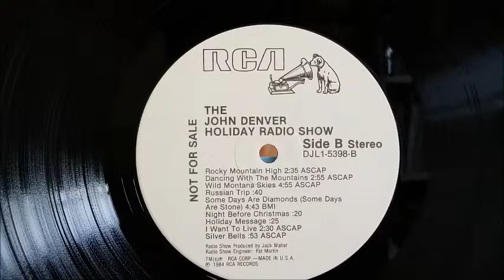The John Denver Holiday Radio Show [1984] (Side B)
50-minute radio program starring John Denver specially prepared for radio use.

Label: RCA ‎– DJL 1-5398
Format: Vinyl, LP, Promo
Country: US
Released: 1984
Genre: Pop
Style: Vocal

Side B
 1. Rocky Mountain High (John Denver-Mike Taylor)
 2. Dancing With The Mountains (John Denver)
 3. Wild Montana Skies (John Denver)
 4. Russian Trip
 5. Some Days Are Diamonds (Some Days Are Stone) (Dick Feller)
 6. Night Before Christmas
 7. Holiday Message
 8. I Want To Live (John Denver)
 9. Silver Bells (Jay Livingston-Ray Evans)

One of my collection.  I love it!!